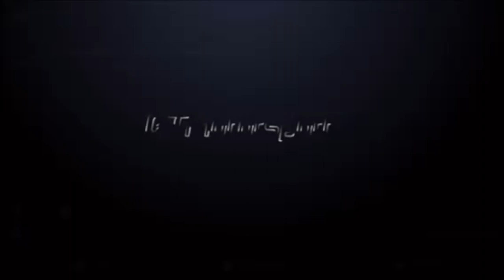BMW F30 INSTALL PERFORMANCE KIT AND VALVE TRONIC EXHAUST SYSTEM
Set Include :
• Front Lip Carbon Fiber
• Splitters Carbon Fiber
• Diffuser Carbon Fiber
• M-Performance Side Skirt Sticker
• Side Skirt Lip Carbon Fiber
• M4 Style Side Mirror Replacement
• Front Grille
• M Performance Carbon Fiber Spoiler
• Valve Tronic Exhaust System
• Akrapovic Exhaust Tip